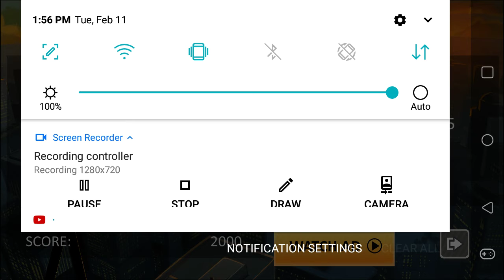Luke's warm dogs